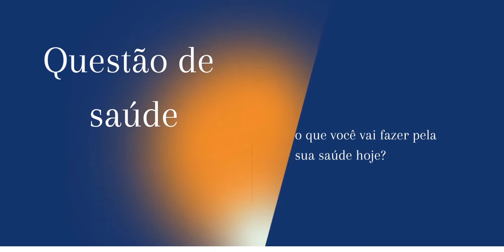Questão de saúde